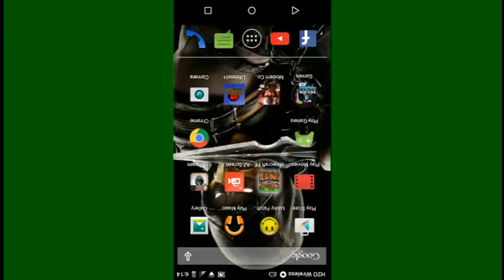First gaming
Minecraft